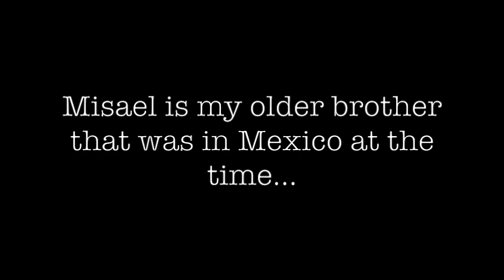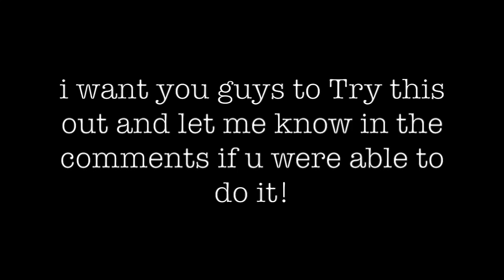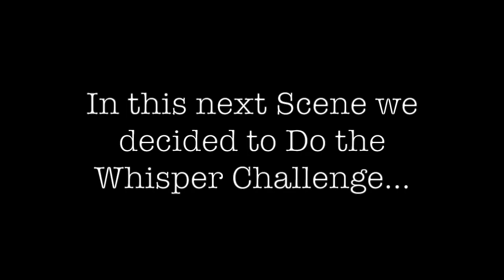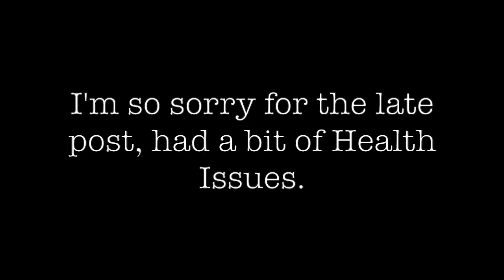Whisper Challenge Gone Wrong...(She's Leaving us)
Check everyones social media that came out in my video

@Elena Garcia
@Neftali Garcia
@Miguel Dominguez
@Nataly Dominguez

music info.